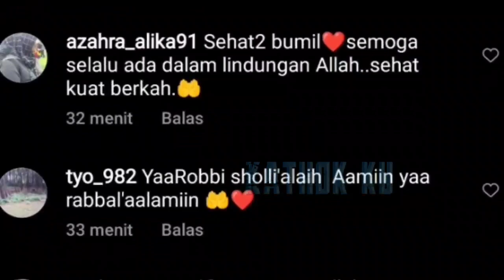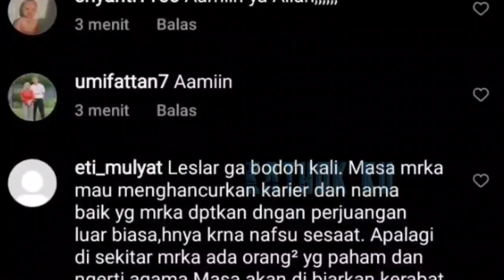Kiyut❗ Depan Ust SUBKi Lesti Tak Mau Lepas GANDENG Billar TERUS❓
Jangan Lupa: _
Thankz!!..